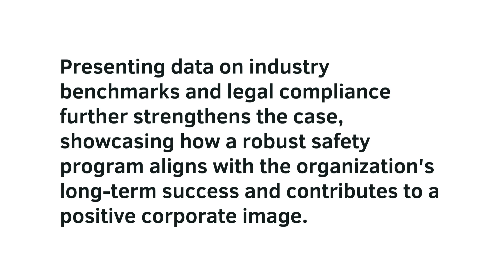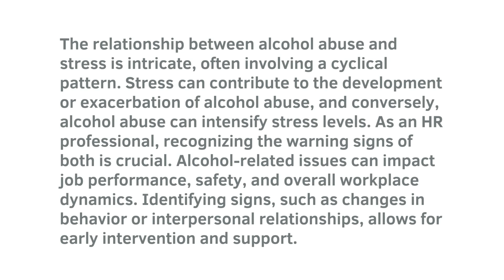1. Discuss workplace safety programs. Also, provide a graduate-level response to each of the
CourseHeroUnlocks, CheggAnswers, OnlineStudyHelp, Organizational safety programs are essential to a safe and healthy workplace. These efforts prioritize employee well-bein1. Discuss workplace safety programs.

Also, provide a graduate-level response to each of the following questions:
1. Why is it economically beneficial to maintain workplaces that are safe, healthy, and drug-free?
2. As an HR professional, what arguments could you provide to convince top management to support the establishment of a safety program?
3. Discuss the relationship between alcohol abuse and stress. As an HR professional, why is it important to recognize the warning signs of both?
g and reduce work-related accidents and illnesses beyond regulatory compliance.Policies and procedures are essential to workplace safety programs. These documents describe the company's safety policies, danger identification and mitigation processes, and emergency response standards. They build a workplace safety culture.
Safety programs must train staff to recognize dangers and follow safety protocols. Equipment use, emergency evacuation, and PPE may be covered in training. Drills and simulations reinforce these principles and prepare staff for real-life scenarios.Ergonomic safety is also important. To prevent musculoskeletal problems and other physical strains, workplace safety initiatives address workstation and equipment design. This covers workstation layout, adaptable furniture, and repetitive motion injury prevention.